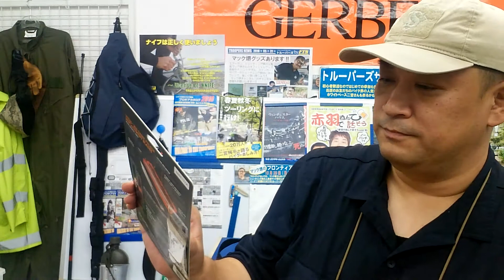交換しましょう!!便利な収納ケース付き!!/リプレイスメントブレード バイタル ビッグゲームフォルダー用(ガーバー)180623